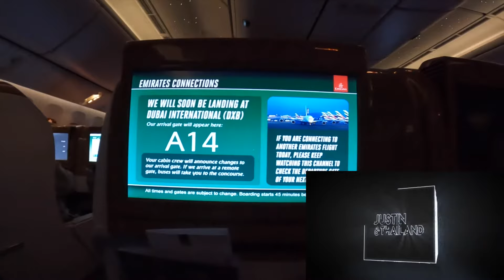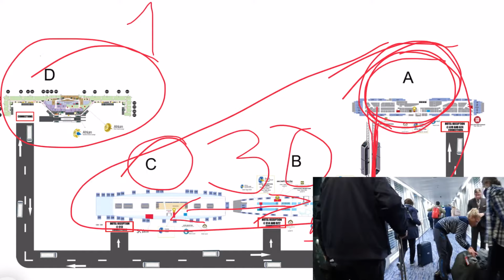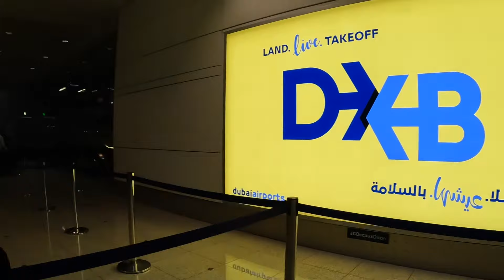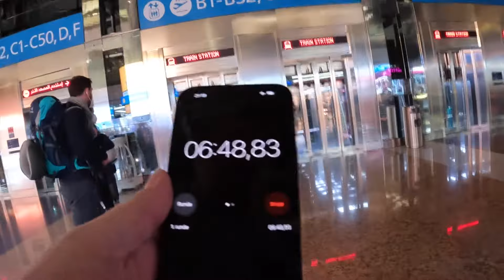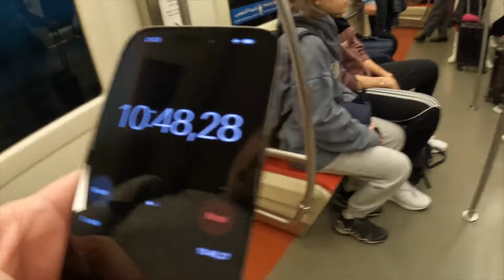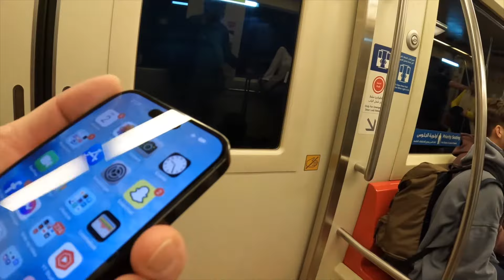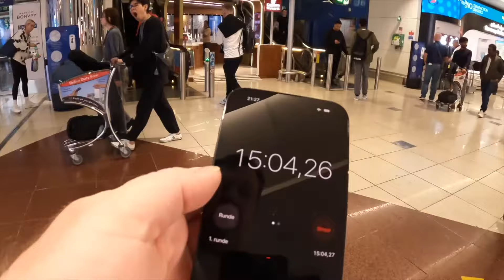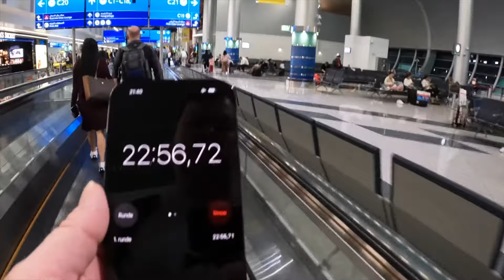Dubai International Airport DXB Terminal 3 Walkthrough Gate A14 to C21, Transfer and Transit Guide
Dubai Airport's Terminal 3 is the second-largest building in the world by floor space and the largest airport terminal in the world. Transit and Transfer at Terminal 3 can be a bit overwhelming.

This is the part 2 of our video series where we are covering the walkthroughs of Dubai International airport.  Inside Terminal 3, we'll explore Concourses A, B, and C, revealing how you can easily transfer between them. In this video, I will be showing you the route from Gate A14 to C21 which also takes us from concourse A to concourse C.